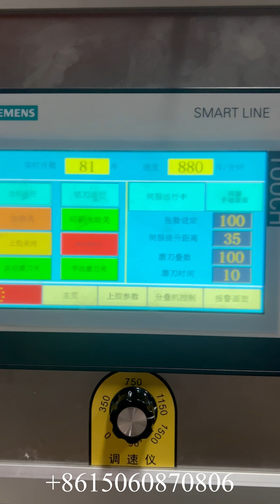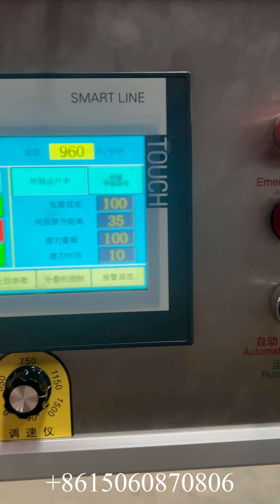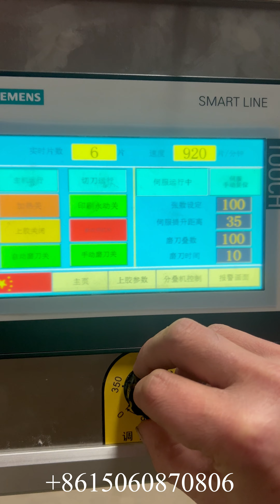240 napkin paepr making machine price